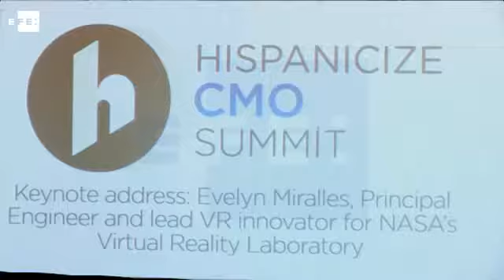Arranca en Miami el foro Hispanicize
Miami (EE.UU.), 3 abr (EFE/EPA).- (Imagen: Cristóbal Herrera) Hispanicize, el foro anual de creadores de tendencias, periodistas y expertos en mercadeo de la comunidad latina, arrancó hoy en Miami, Florida, con mensajes en pro de que los hispanos se unan y hablen con una sola voz para que sean más escuchados.